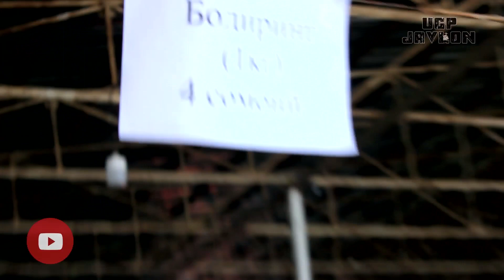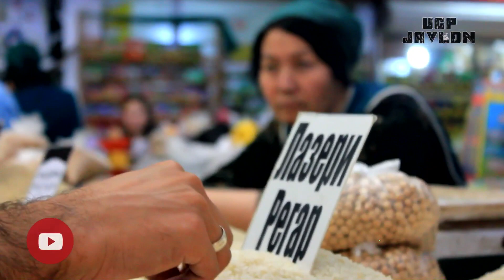ДУШАНБЕ РЫНОК САХОВАТ | ЛЮДИ В ШОКЕ ПРОСТА (Ugp Javlon) 2019